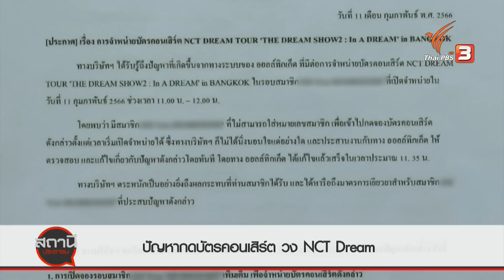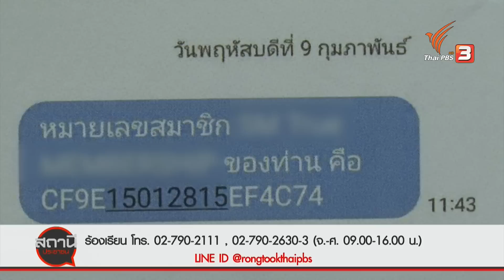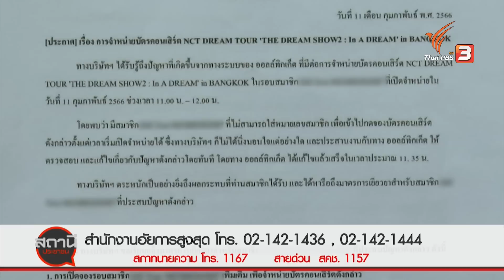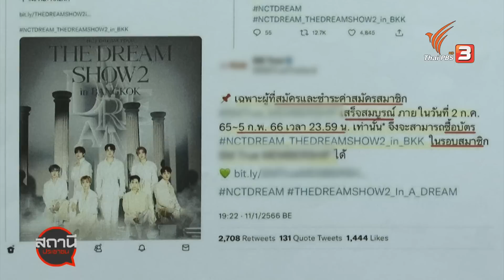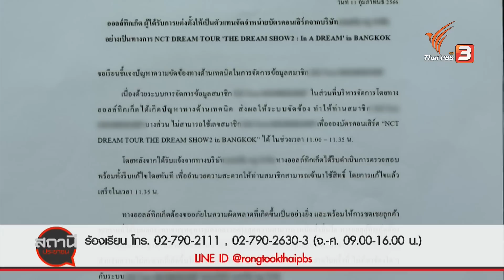ปัญหากดบัตรคอนเสิร์ต วง NCT Dream | สถานีร้องเรียน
สภาองค์กรของผู้บริโภคยื่น สคบ.ตรวจสอบบริษัท SM True กรณีระบบจองบัตรคอนเสิร์ต NCT Dream ขัดข้องจนทำให้ผู้บริโภคหลายคนที่สมัครสมาชิก SM True MEMBERSHIP เสียสิทธิเลือกที่นั่งที่ต้องการ และทำให้ผู้บริโภคเข้าไม่ถึงบริการรับชมคอนเสิร์ตในราคาที่เป็นธรรม